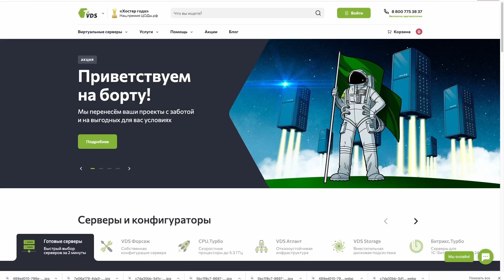ПОШАГОВЫЙ ПЛАН. Как стать DevOps инженером?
Надежный хостинг FirstVDS! Переходи по ссылке и получай скидку 25% на первый месяц на любой тариф

Мне часто задают вопрос как стать DevOps инженером. Я совместно с представителем ПК DevOpsConf решил приготовить Пошаговый план
Антон Павленко прошел путь от обычно эникея в маленькой государственной компании до Девопс и SRE в крупных международных и Российских компаниях. В видео я расскажу свой путь от эникея - системного администратора до DevOps инженера. И расскажу как бы я обучался DevOps с нуля сейчас.

00:00 - Как стать девопс инженером
00:10 - Что учить Devops инженеру?
00:17 - Что такое pet-проект?
00:41 - Обучение devops c нуля
00:59 - Нужен ли linux DevOps
01:24 - Должен ли DevOps уметь программировать?
01:37 -  Лучший способ обучению программированию
01:54 - Python для DevOps
02:09 - DevOps yaml, json, api
02:26 - DevOps пишит простого telegram bot
02:36 - Выбери модуль
02:44 - Выбираем модуль
02:51 - Идеи проектов для DevOps
03:13 - Советы по настроки CI CD
04:16 - Мониторинг
04:28 - Прокачивай телеграм бота
04:58 - Добавляем nginx, сервер баз данных и другие инструменты